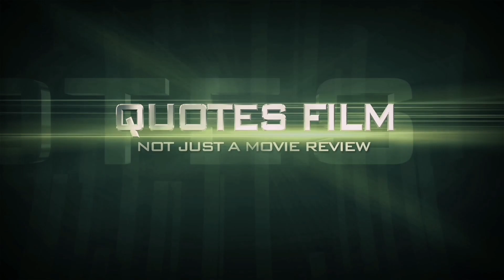DENGAN KECERDASAN OTAKNYA DIA MENGURAS HABIS UANG DARI ORANG KAYA | Alur film action focus 2015.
Alur cerita film focus ini menceritakan tentang penipu ulung yang menipu orang orang kaya di berbagai negara.
Film ini sendiri di bintangi aktor terkenal will smith yang menjadi pemeran utamanya...
Hingga suatu ketika will smith menipu konglomerat asal asia yang sangat suka sekali berjudi dan will smith dengan di bantu tim nya menipunya hanya dengan memanfaatkan alam bawah sadar korbanya itu sehingga menuruti keinginan will smit.
Film focus sendiri di produksi dan di rilis pada tahun 2015 dengan gendre action..
Nah sahabat dari dari pada panasar, silahkan sahabat tonton ulas alur cerita film focus berikut ini..